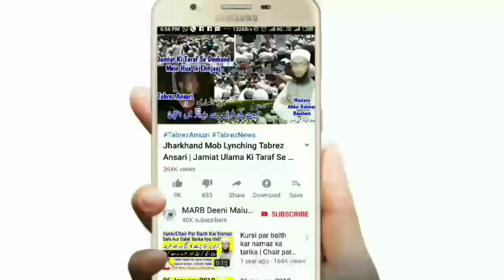Very Beautiful New Naat Pak By Hazrat Maulana Muhammad Ali Sb Qasmi | New Naat 2019 | Naat Sharif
New naat pak very beautiful kalam by qari Mohammed Ali sahab satbatia odisha

2⃣ WhatsApp Par Ham Se Judne Ke Liye Aap Apne WhatsApp Number Se Hamare WhatsApp Number Ko Apna Naam Aur Mukammal Adress Ke Saath Add Likh Kar SMS Send Karen,

3⃣ Koi Sawal Yani Masla Masaail Puchna Ho To Aap Comment Ke Zarya Puch Sakte Hain Ya Mufti Sahab Ke Number Par Call Kar Ke Puch Sajte Hain,

4⃣ Channel Ke Bare Mein Kuch Batana Ho Ya Aap Apni Video Dalna Chahte Hain Ya Koi Koi advertise karvana Chahte Hain To Rabta Kar Sakte Hain,